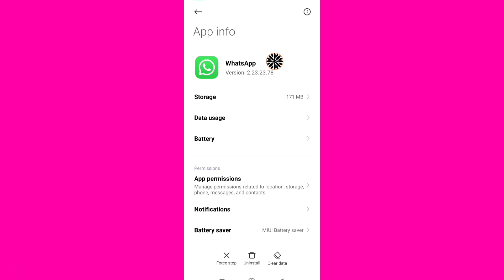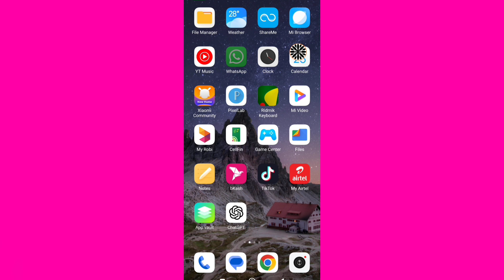WhatsApp me online hote hue bhi offline kaise dikhe | How To Hide Online Option On WhatsApp